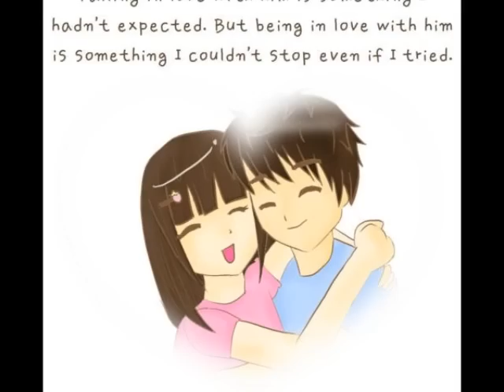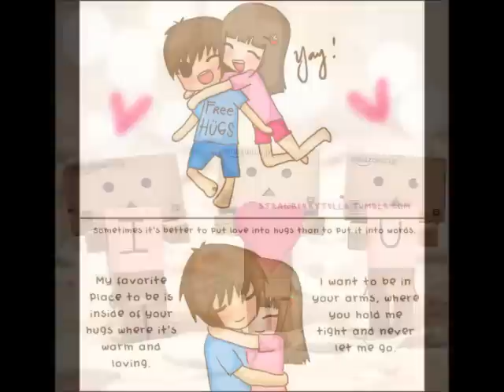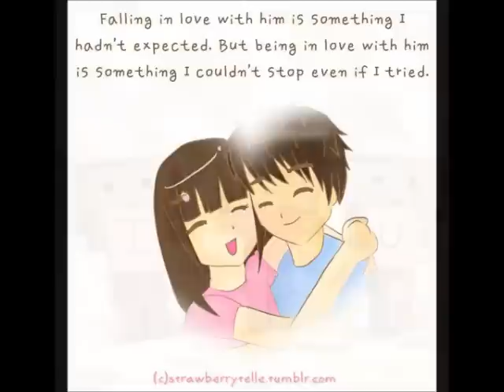a chit eate mat - အခ်စ္အိပ္မက္ - ye yint ag vs thar thar